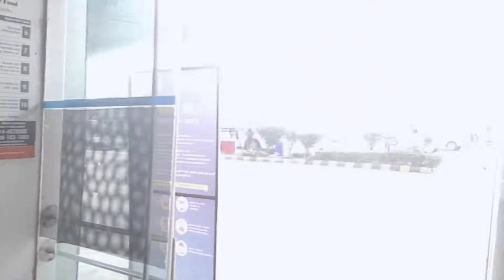15 November 2020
Jalandhar west price Sunday enjoy